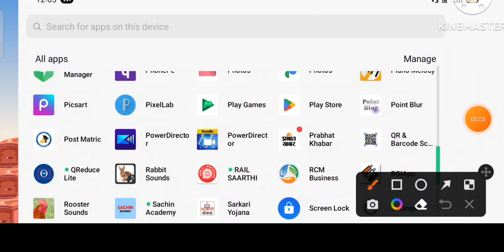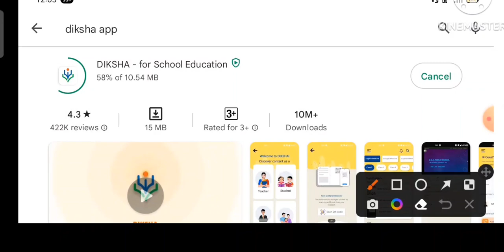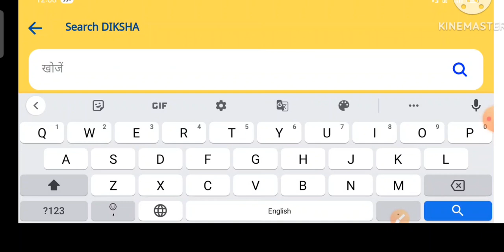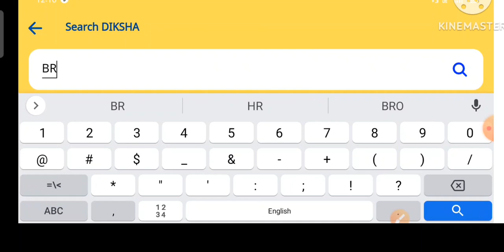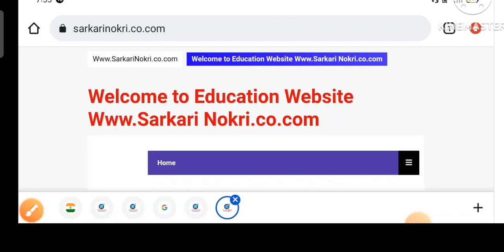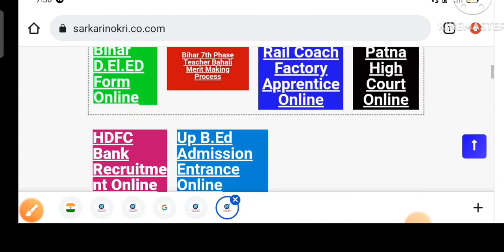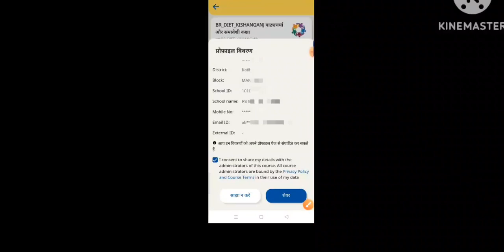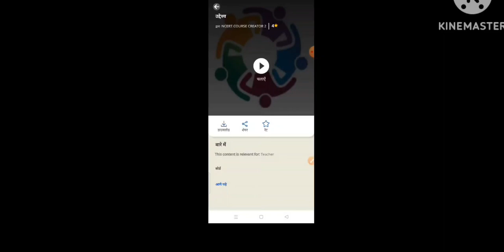diksha app new course। diksha new course। bihar diksha new course । diksha new course for bihar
About this Video:- Dosto is video me Maine aapko diksha app new course " BR DIET District Name course  join kaise kare ki  jankari diya h ummid hai aapko ye video pasand aaya hoga

diksha app per course join kaise kare
br diet Katihar
br diet Kishanganj
br diet bhagalpur
br diet Patna
br diet Munger
br diet Araria
br diet ara
br diet purnea purniya
br diet mujaffarpur

Diksha course join kaise kare how to join diksha course
diksha app nishtha training problem, diksha App nishtha 3.0 fln,
Diksha App se Training Kaise Len